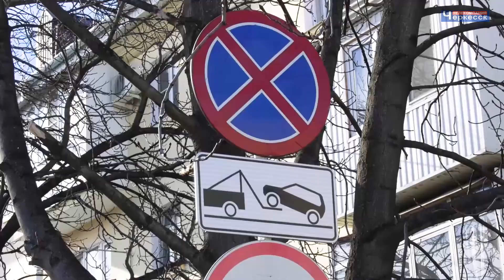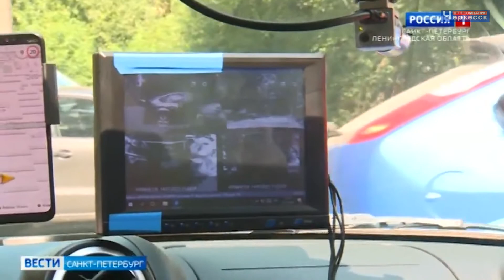Зачем в Черкесске подсчитали количество искусственных неровностей?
Сотрудники мэрии Черкесска проведут ревизию искусственных неровностей республиканской столицы.  Поводом для этого послужили обращения автомобилистов, которые жалуются на то, что их количество на отдельных улицах  превышает необходимое. К тому же,  некоторые горожане устанавливают искусственные неровности возле своих домов самовольно, естественно, не соблюдая стандартные размеры.  Безопасность пешеходов и комфорт автомобилистов –  как найти компромисс, обсуждали  в ходе  одного из заседаний  в мэрии Черкесска.